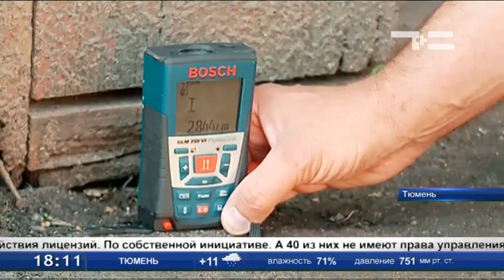40 управляющих компаний области не вправе управлять многоквартирниками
У трёх управляющих компаний области прекращены действия лицензий. Причём по собственной инициативе. А 40 не имеют права управления многоквартирными домами. Уже год действует запрет на работу таких организаций без лицензий. Из всех проведённых в прошлом году проверок нарушения инспекторы находили в каждом втором случае. Это значительно меньше, чем ранее.